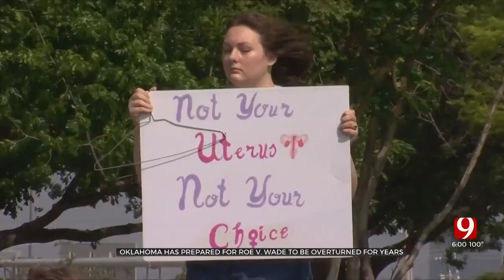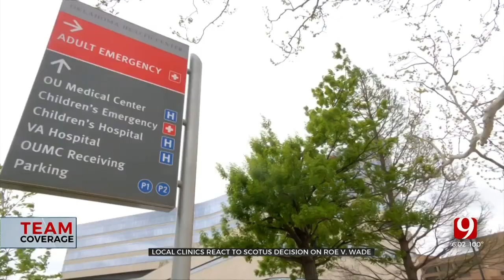Oklahoman Abortion Providers Say SCOTUS Ruling Devastating But Fight Isn’t Over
Oklahoma was one of 13 states with an abortion trigger law. Those laws took effect the moment the Supreme Court handed down their decision on Roe v. Wade.